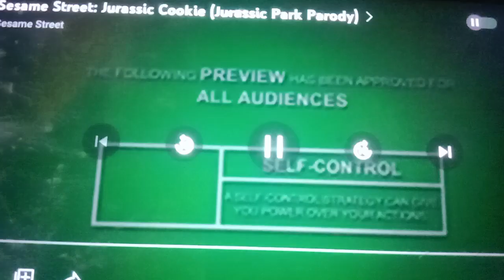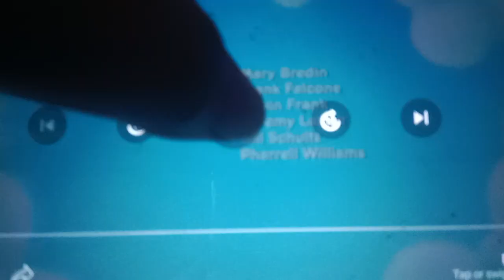sesame street Jurassic cookie (Jurassic park parody)